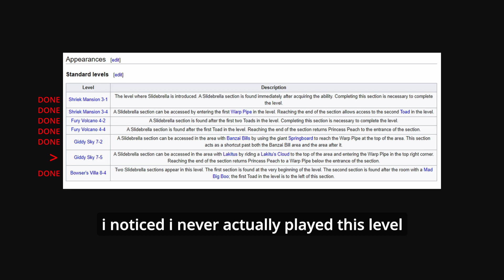me vs whatever the hell Slidebrella was in Super Princess Peach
frankly, i never want to see Perry upside down ever again in my life :)

hi, my name is Miyuu, i am an artist and a streamer on YouTube!
this is my first time editing and uploading a video so i hope you enjoyed watching!
if you like what you've seen i stream at at 6-8PM (UTC+8) but with inconsistent days hehhe...